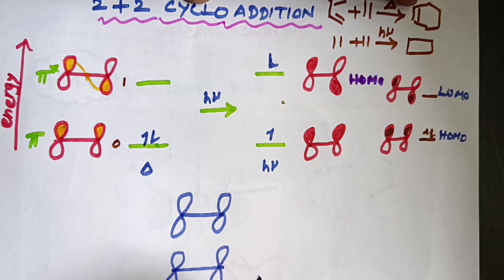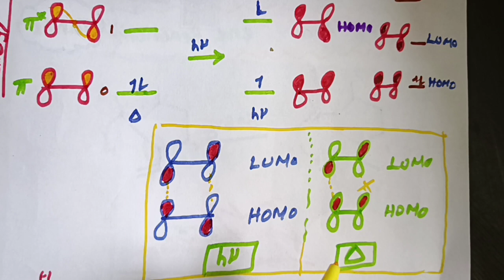photochemical 2+2 cyclo addition reaction in Tamil. CSIR NET GATE SET TRB